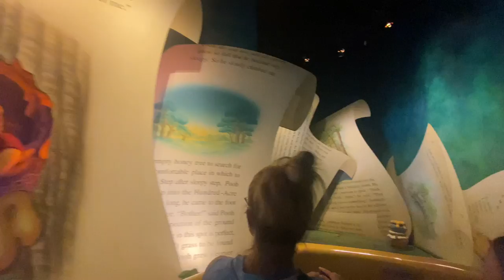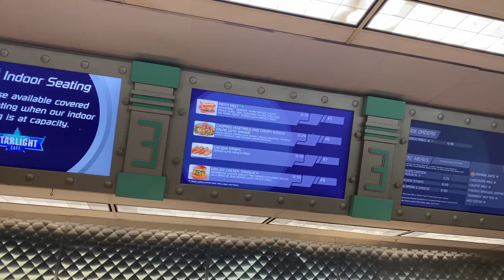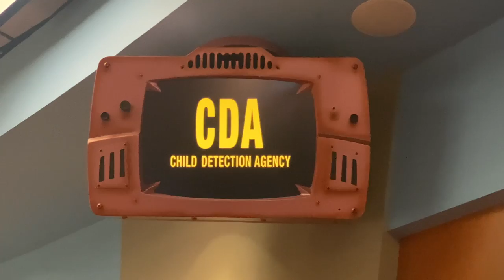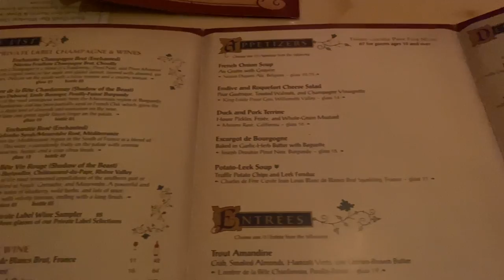MAGIC KINGDOM VLOG + DAY IN MY LIFE | Walt Disney World 2023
HELLO & welcome back to another video!! I really hope you guys enjoyed our day in the life vlog at Walt Disney World - Magic Kingdom! 🤍

M Y   S O C I A L S :
I n s t a g r a m: @glambynicoleann
T i k   T o k: @glambynicoleann